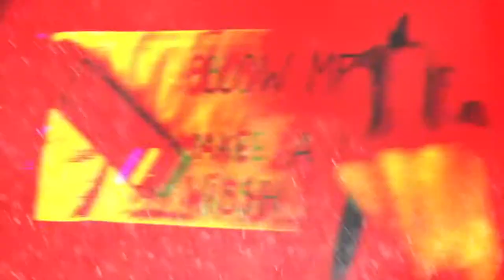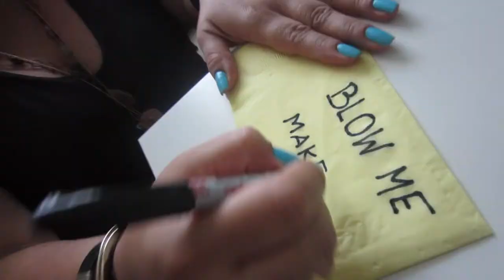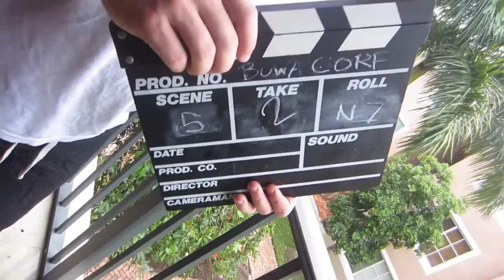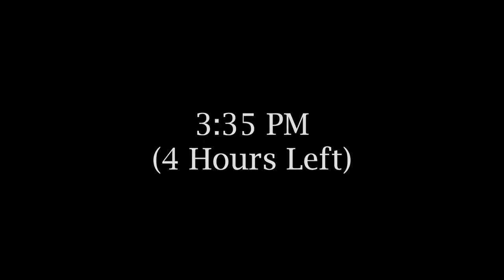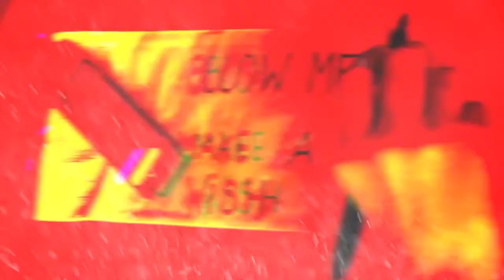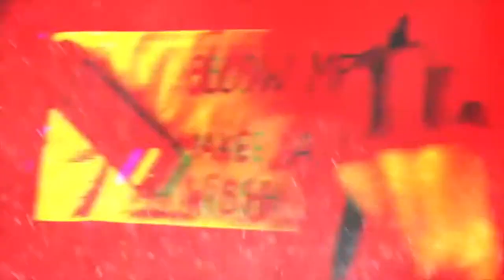THE MAKING OF instruMENTAL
Be sure to to watch THE MAKING OF instruMENTAL, a short film BOWA Studios’ originally created for Miami’s 48-Hour Film Project 2014.

BOWA Studios
12080 Southwest 127 Avenue
Suite 305